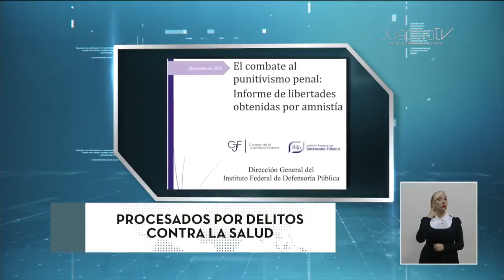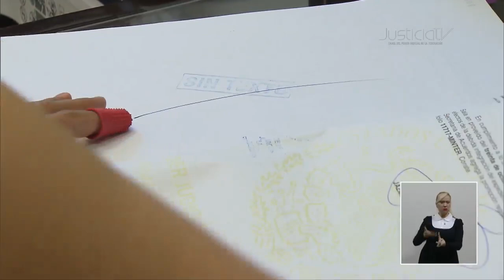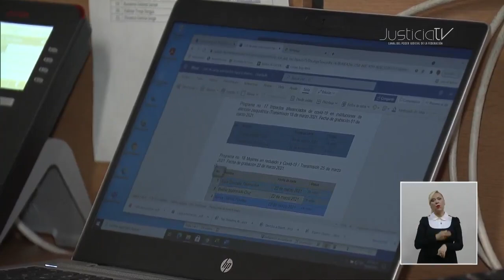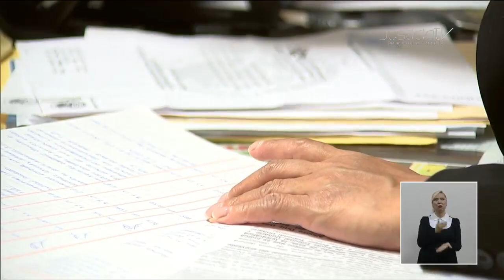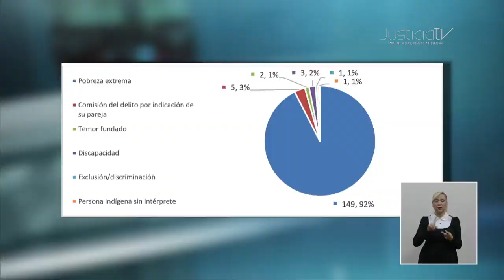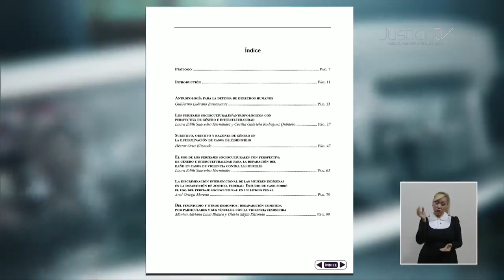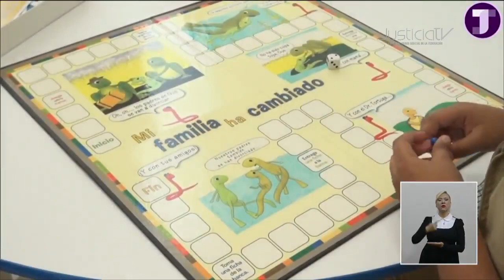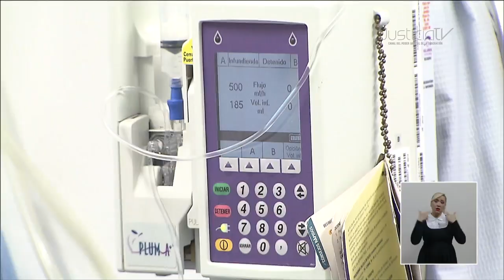Corte Informativo | Las noticias del medio día en el Canal del PJF 11 MAYO 2023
Mantente informado del acontecer diaro del PJF en nuestro Corte informativo.
La SCJN revisó la Constitucionalidad de las Leyes de Archivos de Los estados de Chiapas y Yucatán.
El matrimonio infantil viola derechos y afecta el desarrollo de niñas, niños y adolescentes.
Naciones Unidas ordena al Estado Mexicano reparar el daño a los Familiares de Yonathan Mendoza Berrospe, desaparecido desde 2013.

Más información en nuestro espacio de noticias a las 20:30 hrs. por el Canal del PJF.